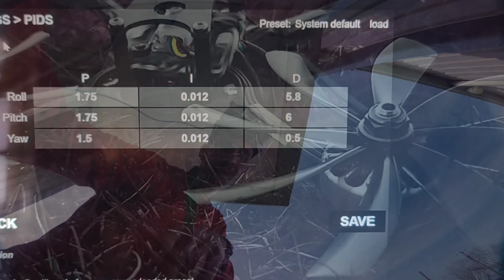botgrinder edit for the stream. that New Fettec 🔥